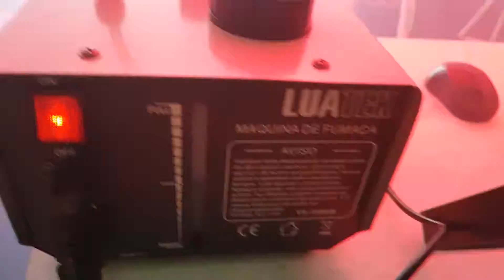Maquina De Fumaça 1000w De Potencia Profissional Para Djs, Festas E Shows, dicas como usa Lk-Y9 110v